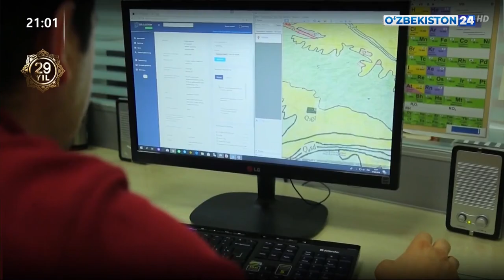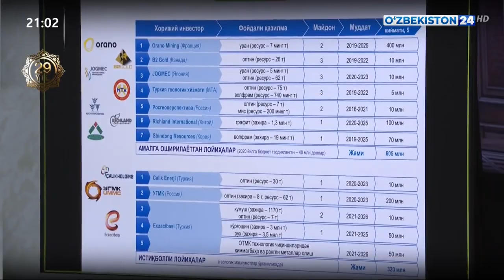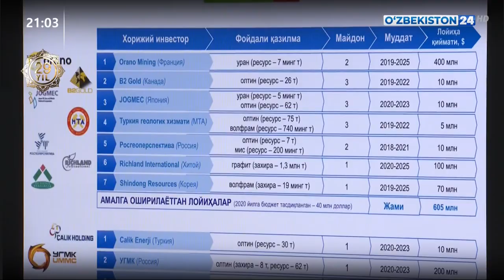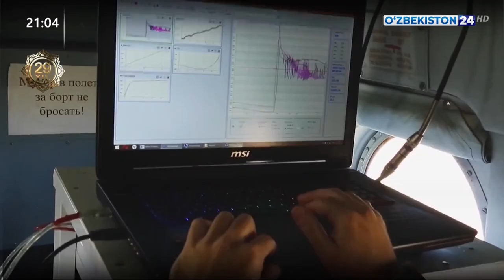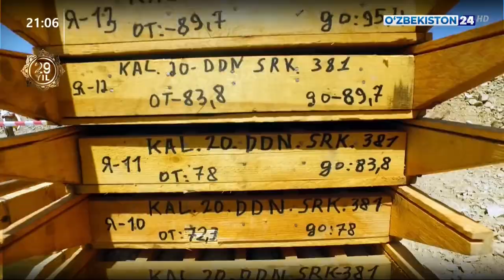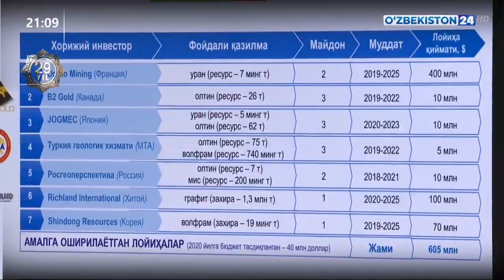Ўзбекистонда янги геология тизими яратилмоқда